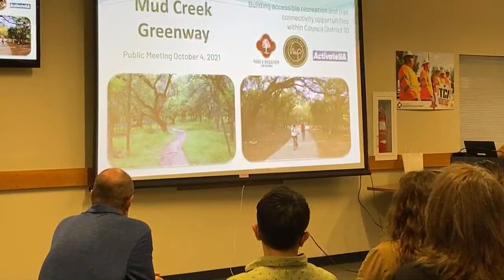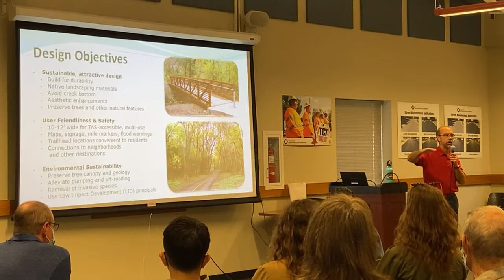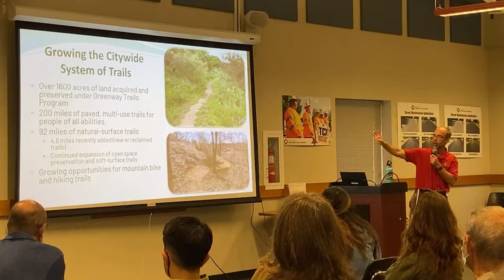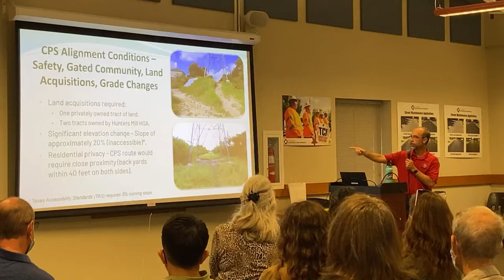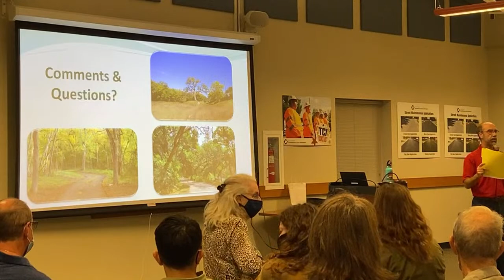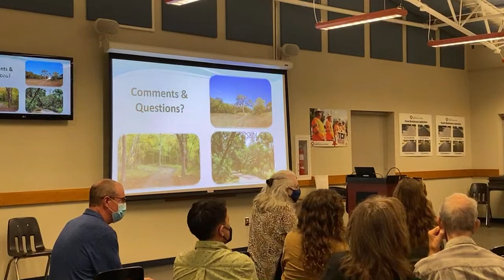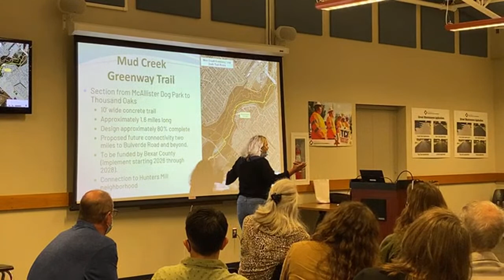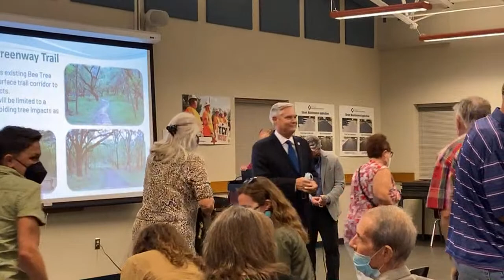Mud Creek Greenway Trail Project Public Meeting